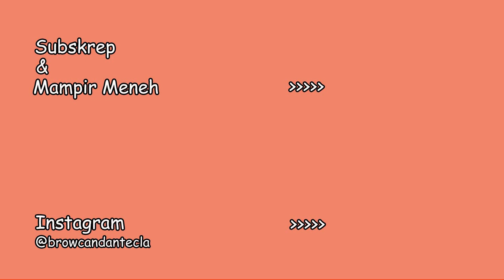CAH KANGKUNG ALA CAH KLATEN BUAT ISTRI TERCINTA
Hai sahabat Jelajah Italia
kira kira gimana ya, reaksi bule kalau makan tumis kangkung.
sama sama kita tonton yuk, jangan lupa bantu kami dengan like dan share nya ya.

Terima kasih
Ci salutiamo
CIAO